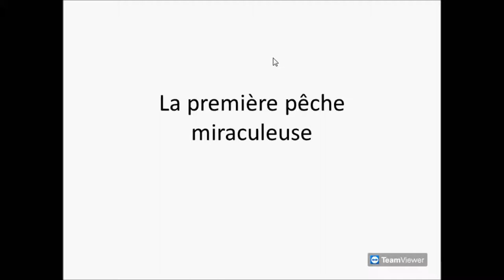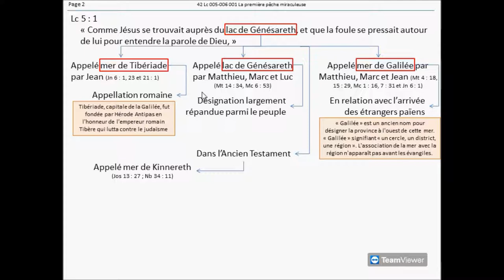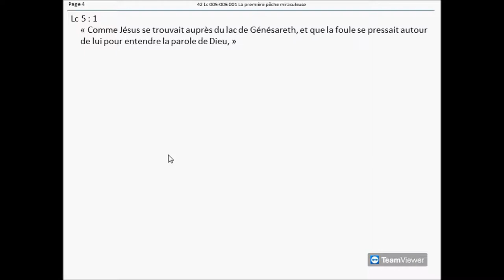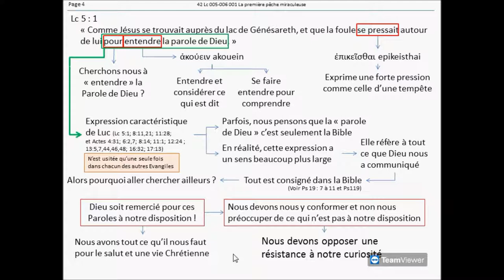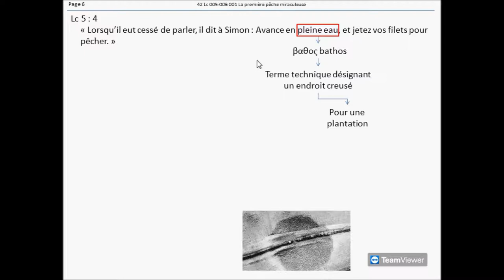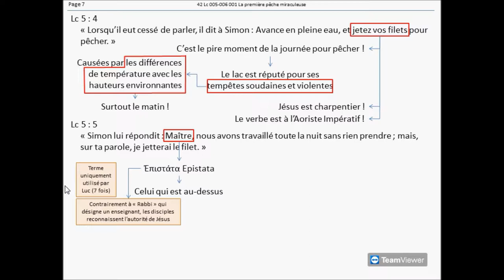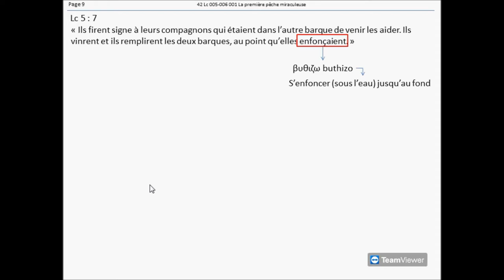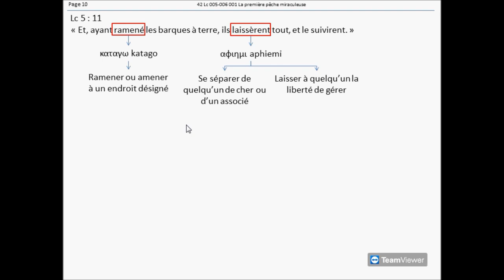La première pêche miraculeuse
Possibilité d'écouter une lecture de LC 5 : 10 ici :
Lc 5 : 10 "Ne crains point, tu seras pêcheur d'hommes" -